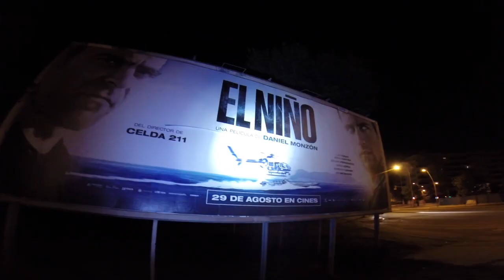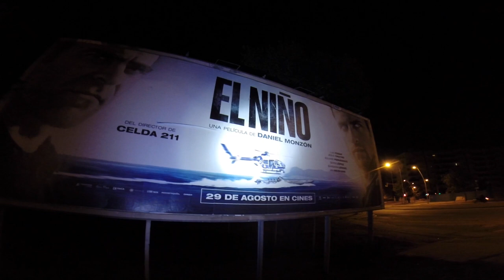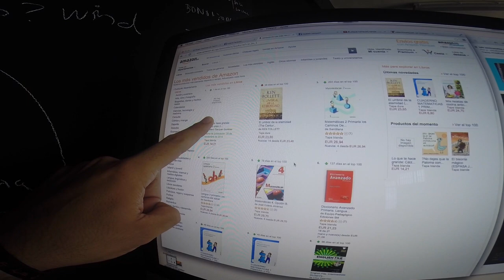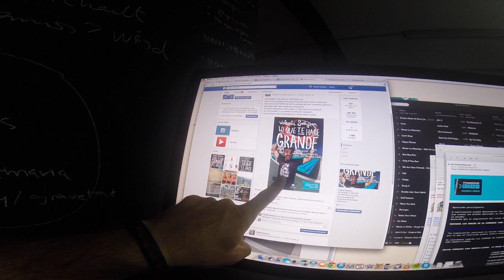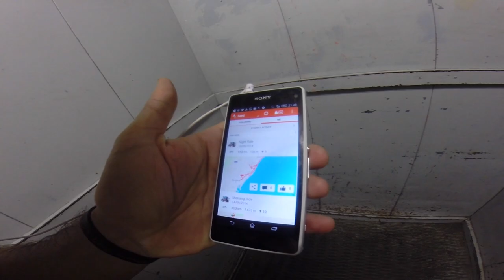Doble entreno nocturno + rodaje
Últimos entrenos nocturnos y emplamando para rodar con @GordonSeen y @merceyellow :)